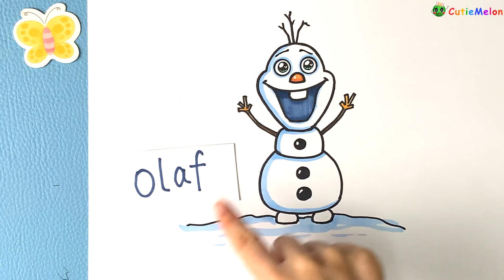兒童簡筆畫雪宝| 冰雪奇缘| 雪人 How to Draw Olaf From Disney Frozen| Easy Drawings for kids【西瓜寶寶學畫畫學英語】兒童簡筆畫教程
嗨，大家好〜小可愛們～
今天的繪畫會教你們如何畫卡通雪人奧拉夫Olaf，它是迪士尼动画片冰雪公奇缘里的可爱雪宝，超级可爱。

一步步學習如何輕鬆地畫出一个可爱的卡通雪人奧拉夫Olaf。
簡單的兒童簡筆畫卡通雪人 雪宝Olaf的分步驟學畫教程。
了解如何繪製雪宝Olaf！

對於所有年齡段的兒童或初學者而言，這都是一個很棒的課程。
看的開心哦〜

===頻道特色===
★學習簡筆劃，簡單易學，節奏舒緩，讓兒童跟著一起畫